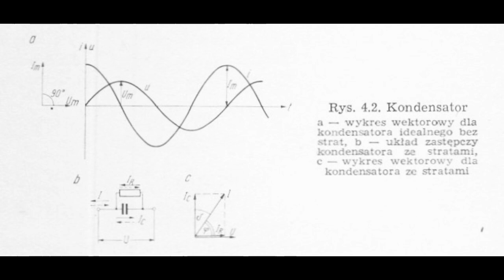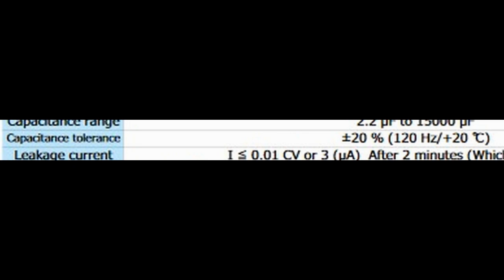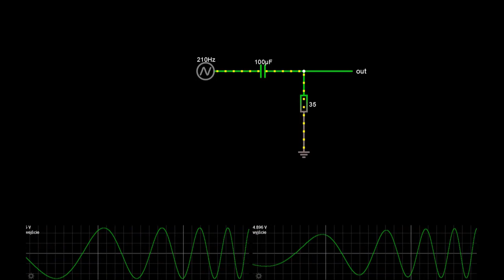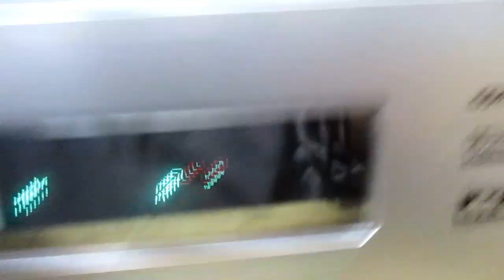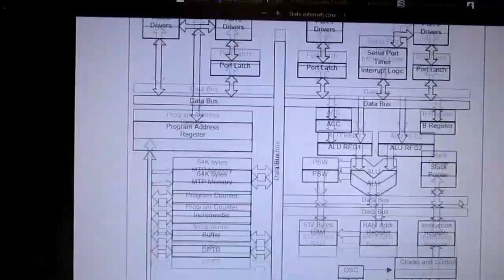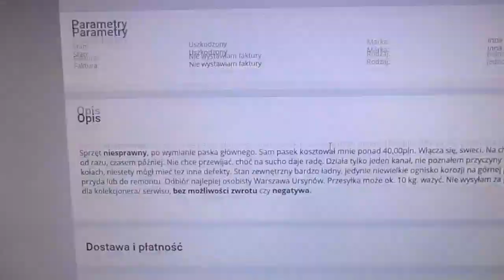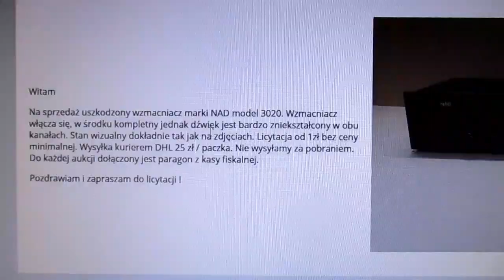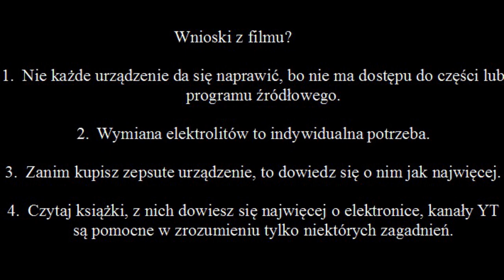Koda AV 504 i kondensatory elektrolityczne (#50)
Film przedstawia reportaż z naprawy urządzenia elektronicznego. Osoba nieznająca zagadnień elektronicznych, czy zjawisk fizycznych w obwodach elektrycznych może odebrać narrację jako techniczną paplaninę. Mile widziana znajomość podstaw elektroniki.

Nietypowy odcinek, rozważam potrzebę wymiany kondensatorów w oparciu o wiedzę podręcznikową i doświadczenie. Oczywiście to tylko część informacji o kondensatorach, nie sposób w 20 paru minutach powiedzieć wszystkiego, więc możecie swą wiedzę uzupełnić o podręczniki. Przy okazji pokazuję nieudaną naprawę amplitunera Koda AV 504. Dzielę się głosem rozsądku potrzebnym przy zakupie uszkodzonych urządzeń, bo szukając ciekawego sprzętu do odcinka dostrzegłem mnogość absurdów w aukcjach złomu. Nie mam zamiaru nikogo urazić przez wyrażenie swojej opinii. Wiem, że rynek złomu też jest napędzany przez popyt i chęć zakupu jakiegoś szczególnego urządzenia, ale ceny powinny mieć swoje granice. Często ceny są wygórowane (250zł za wzmacniacz AKAI AA1020 bez tranzystorów! w tym stanie wart jest max 80zł, sprzedawca pomija milczeniem brak tranzystorów mocy, opisując aukcję lakonicznym "uszkodzony"), a i klienci posuwają się poza granice rozsądku. Jak nie płacić za błędy? Można być głuchym na fakty i stracić, a można w pewnym momencie powiedzieć stop i oszczędzić sobie troski. Gorączka okazyjna jest złym doradcą. Tak czy siak, proszę o kulturalne komentarze; te, które naruszają wytyczne społecznościowe YT będę usuwał.

W filmie wykorzystano zrzuty ekranowe z aukcji dostępnych na publicznym portalu Allegro, w żadnej nie było zastrzeżenia zabraniającego wykorzystania zrzutu ekranowego. Nie podałem autorów zdjęć i aukcji ze względu na RODO.